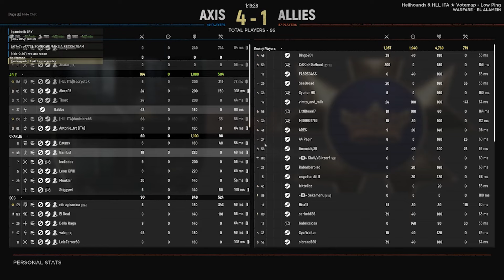HELL LET LOOSE - (GAMEPLAY ITA) - ATTACCO LAMPO A EL ALAMAIN -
Ciao a tutti e benvenuti
Ringrazio come sempre Team di HELL LET LOOSE ITALIA per avermi accolto tra le loro fila, e grazie a loro provvederò a realizzare video sempre migliori su questo fantastico gioco.
Ho dovuto chiudere il video in malo modo per motivi tecnici. Grazie a tutti

Unisciti alla community, potrai ricercare giocatori e divertirti in compagnia

Puoi anche abbonarti ai servizi amazon tramite questi ink:
PRIME STUDENT (90 gg senza costi aggiuntivi)